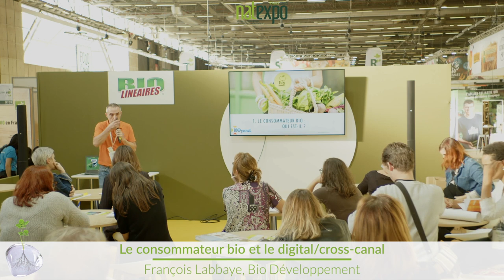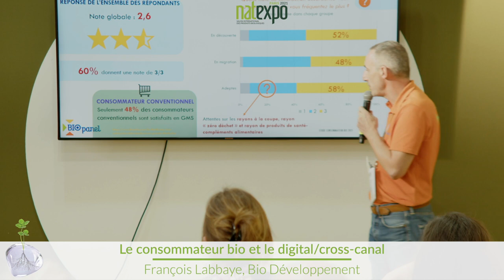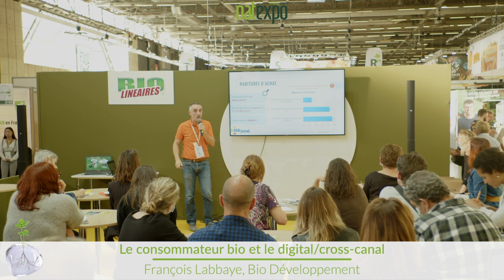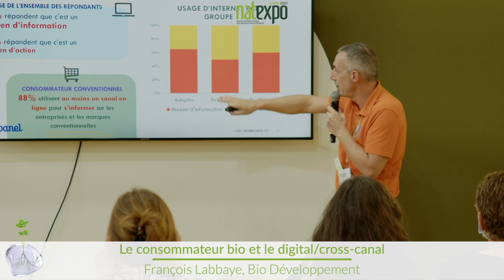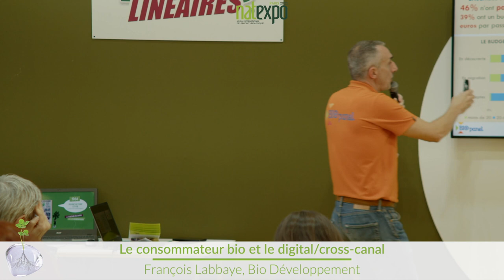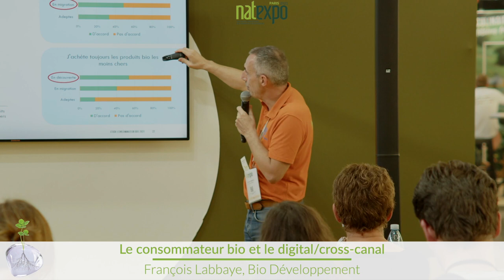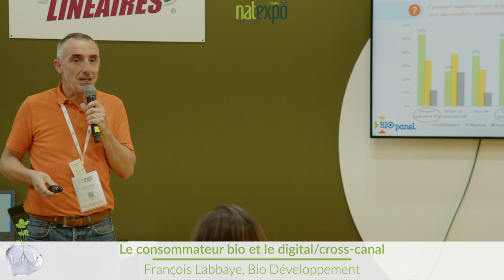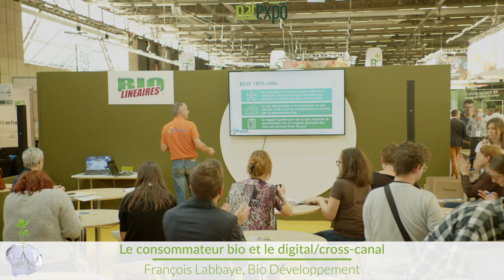Le consommateur bio et le digital/cross-canal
BIO panel, analyse et décrypte, avec son étude annuelle, les évolutions et les tendances des consommateurs pour le futur. Comprendre en 2021 sa vision du digital, et du cross-canal : on vous donne les clefs du futur.
Avec François Labbaye, Bio Développement

Forum des Bio-Tendances - Natexpo 2021